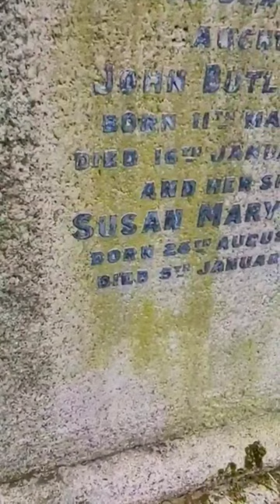WB Yeats family grave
WB Yeats family are buried in Dundrum Dublin.